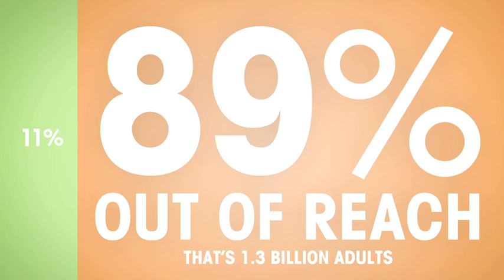Technology-Enabled Microfinance: Mifos Fuels Growth and Impact at Grameen Koota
This video showcases the growth and impact Grameen Foundation's Mifos technology platform has had in helping Grameen Koota advance towards its mission of providing financial services to 2 million poor clients throughout the Karnataka region in India.  Grameen Koota, through its investment in Mifos has grown to serve more than 400,000 clients and generating a $5 million Return on Investment (ROI) that is being used to broaden outreach to the poor by maintaining the lowest interest rates in the region and expanding to the rural outlying areas with the clients in greatest need.

Currently only 150 million people living on less than $2/day have access to financial services through microfinance.  To reach the remaining 89% in need, the industry must expand its outreach and impact.  To date, technology has been a barrier to this growth.  Grameen Foundation through its Technology for Microfinance Initiative and its open source Mifos Platform is committed to transforming technology from a barrier into accelerator that scales the growth and impact of microfinance.

Grameen Koota is one of the world's leading microfinance institutions (MFIs) providing financial services to more than 400,000 poor clients throughout Bangalore, India.  They partnered with Grameen Foundation to invest in the Mifos platform as their complete technology management solution to manage their operations and enable them to fulfill both their business and social goals.

Mifos is an open source information management system (MIS) designed specifically to help microfinance institutions scale both their outreach and their impact through more efficient operations and transaction processing, greater flexibility to design and innovate new products and services, as well as real-time reporting into business and social performance.  The Mifos platform is guided and extended by a worldwide open source community of users and developers, collaborating with a common vision to end poverty through technology.

Video produced by Unauthorized Films in Bangalore, India in Summer 2009

Producer/Director: Jim McMahon
Cinematographer: Vincent Wrenn
Production Manager (India): Mohan Kailasam
Editor: Cindy Thoennessen
Sound Mixer: Lindsey Alvarez
Color: Eric Haase
Opening Sequence: Joel Bailey
Title Design: Kiet Thai
Music By: Rodrigo y Gabriella / Una Mas Trio / Fredrik